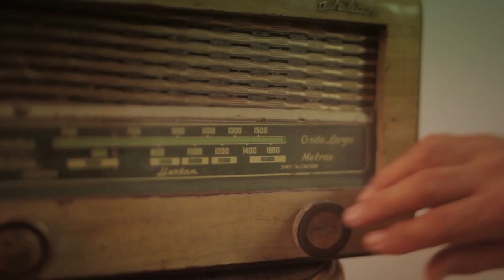Cuando Llegaste - Roberto Treviño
primer video oficial del sencillo cuando llegaste de Roberto Treviño